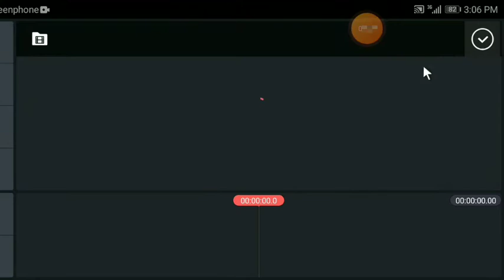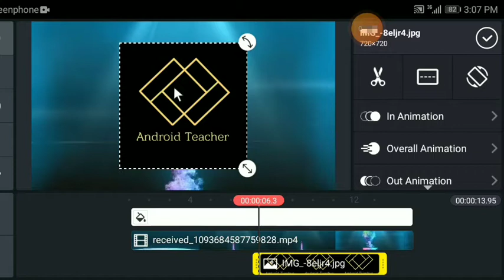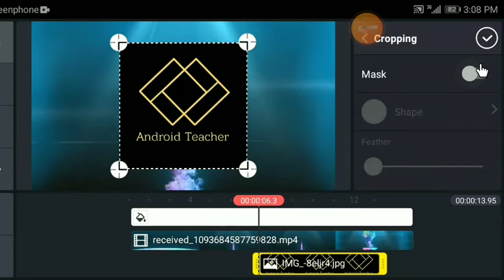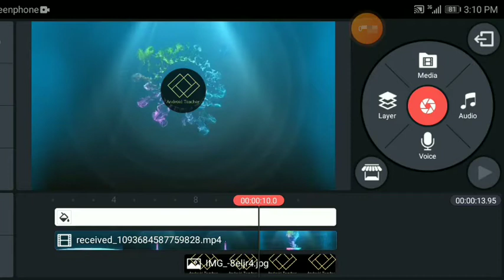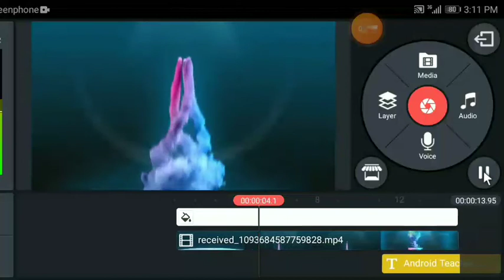How to make intro for youtube videos | kinemaster tutorial | Android Teacher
How to make intro for youtube videos | kinemaster tutorial | Kinemaster |

In this video, I have shown you how to make a professional intro using Kainmaster in a very simple way.